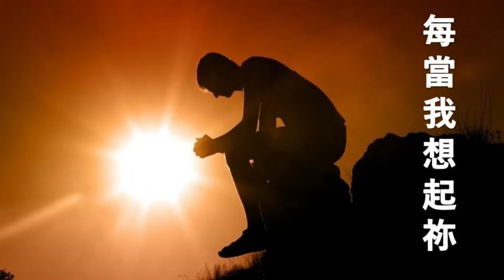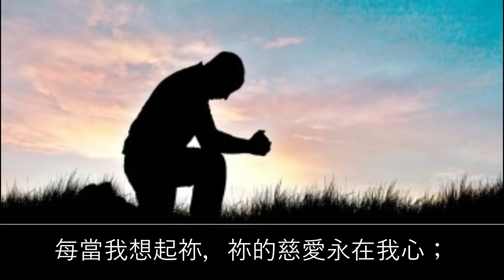每當我想起祢 (國) -- Lambert Lai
每當我想起祢  ( 輕歌 198 頁 )

每當我想起祢，祢的慈愛永在我心；
因為祢將悲傷變為歡笑，祢總叫我無限的懷念。

每當我想起祢，為了我流多少的淚；
祢不惜一切忍受了痛苦，想起怎不叫我懷念祢。

我不願再痴迷，誠願走上光明的路；
因為祢的話是我路燈，我要永遠追隨着祢。

祢是百合花，沙崙的玫瑰，永永遠遠開在我心；
祢的愛像那柔和的晨光，我要永遠讚美祢。